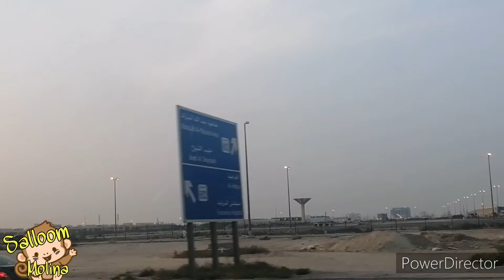going to my previous employer house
Visiting my previous employer